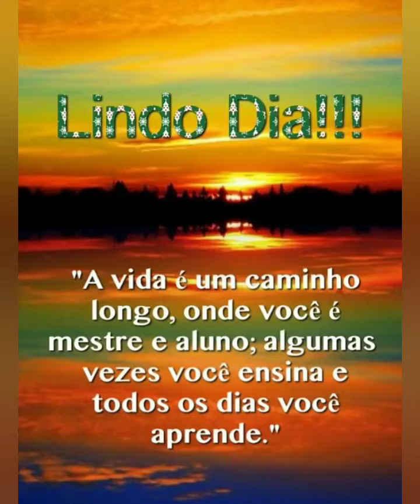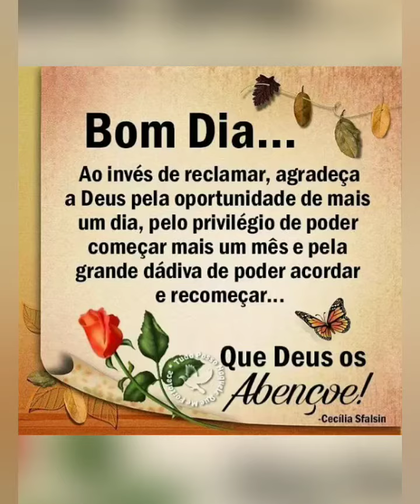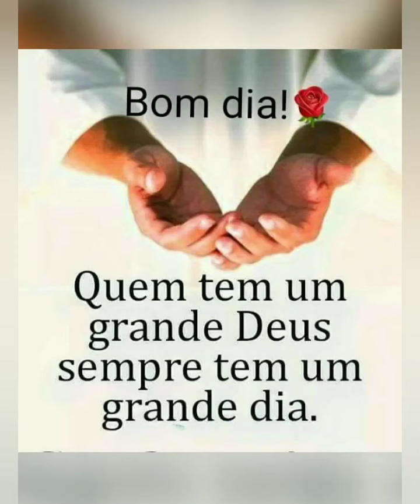MENSAGEM DE BOM DIA DEUS ABENÇOA🏵️🌻💮🌷